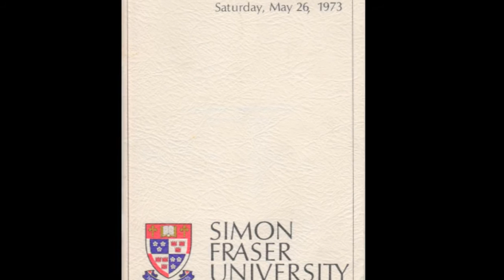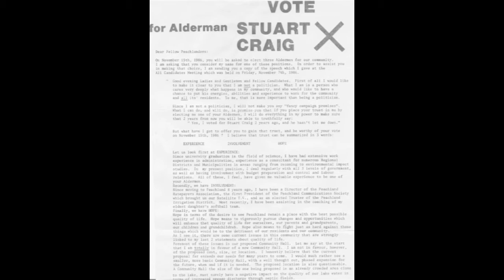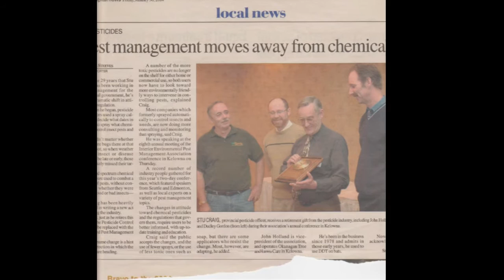Stuart Craig Memorial Extended Version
Music rights to Westlife and Donna Taggart.